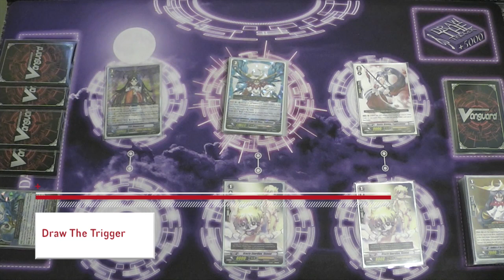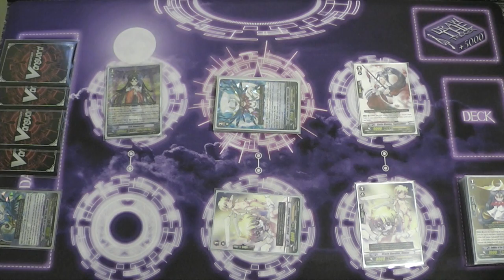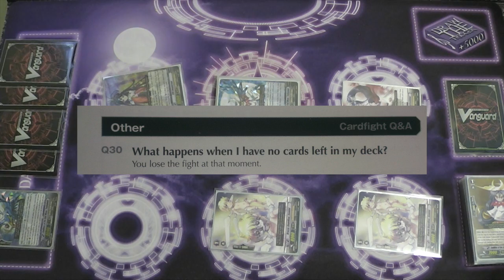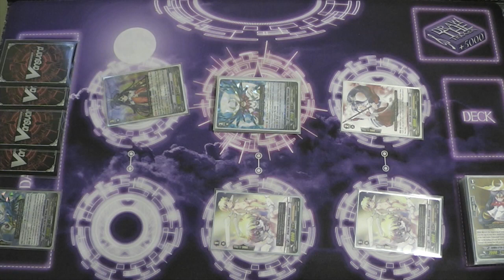Decked Out? Now What?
...In which Garth demonstrates the incident that occurred in Phil's team tournament match and runs through the ruling on decking out.

Note: bear in mind that Phil and myself don't play other card games so we're only familiar with how Vanguard works.